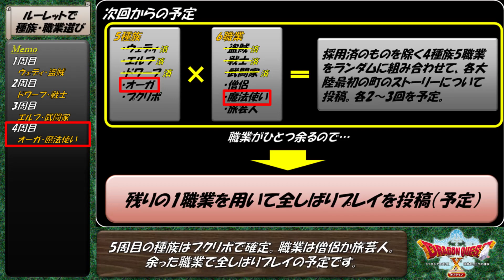ver.1-50【ドラクエ10オフ】オーガ初期村ストーリー（ネタバレあり）【ドラゴンクエスト10オフライン】ドラクエ10オフライン ドラゴンクエストＸ目覚めし五つの種族 オフライン DQ10 DQⅩ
今回からオーガの初期村ストーリーの投稿になります。
サムネのこの娘だけ謎の大阪弁…（笑）

チャプター
00:00 ルーレットで種族＆職業選び
00:56 光の神殿
04:52 ランガーオ村
15:48 ロンダの氷穴
19:41 三角関係

・再生リスト～とくぎ縛って勝てるの？主人公ひとりで闇ニズゼルファ戦
・ブログ（Ameba）【アーカイブ】ドラゴンクエストやり込み